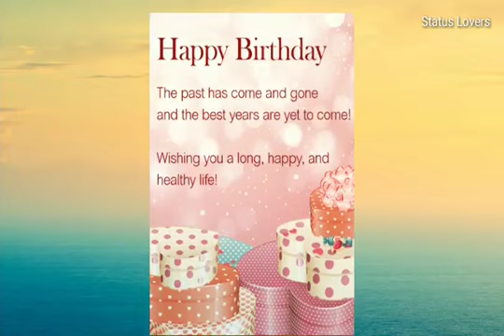15 March Special New Birthday Status Video, happy birthday wishes, birthday msg quotes जन्मदिन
15 march  Special New Birthday Status Video, happy birthday wishes, birthday msg quotes जन्मदिन